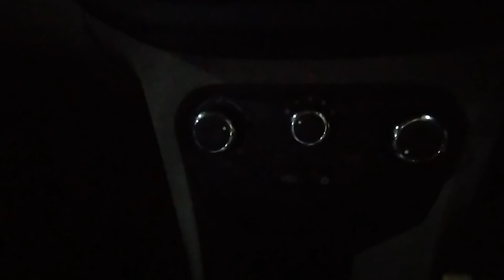কিস্তিতে কিনুন - 2019 Model টাটা টিয়াগো গাড়ি - All Option Auto, 01972686659 (imo) , 01912037227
ঠিকানা: হাদিছা কার হাট, মাহামুদপুর বাসষ্ট্যান্ড, নারায়নগঞ্জ সাইনবোর্ড থেকে নারায়নগঞ্জরোডে আধা কিলোমিটার হাইওয়ে সংলগ্ন-
প্রয়োজনে- আরিফ-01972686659, বকুল হোসেন- 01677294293

সময় সূচী: প্রতিদিন সকাল 9 টা থেকে রাত 9 টা পর্যন্ত

হ্যালো ভিউয়ার্স আপনি কি আপনার বাজেটের মধ্যে গাড়ি কিনতে চান ?
আপনি কি আপনার গাড়িটি বিক্রি করে আরো আপডেট গাড়ি কিনতে চান ?
আপনি কি গাড়ি এক্সচেঞ্জ করতে চান ?
আপনি কি নতুন গাড়ি কিস্তিতে কিনতে চান ? তাহলে দেরী না করে চলে আসুন হাদিছা কার হাট এ শুধু মাত্র আমরাই দিচ্ছি এই সবগুলো সার্ভিস একসাথে

এখানে টাটা ব্র্যান্ডের নতুন গাড়ি ডাউনপেমেন্টে বিক্রয় করা হয়, কোন নির্দিষ্টি এলাকা ভাগ করা নেই, আমরা বাংলাদেশের যে কোন এলাকায় গাড়ি দিতে পারব ও আপনারা নিতে পারবেন। এ সুযোগ সীমিত সময়ের জন্য দেরী না করে এখনই যোগাযোগ করুন, ধন্যবাদ